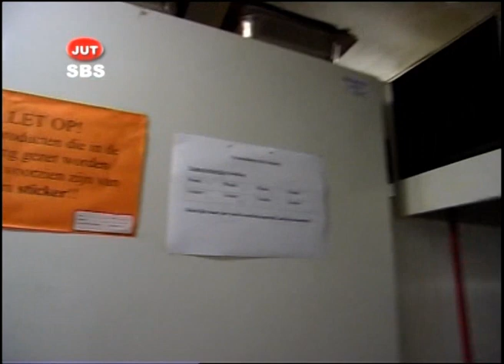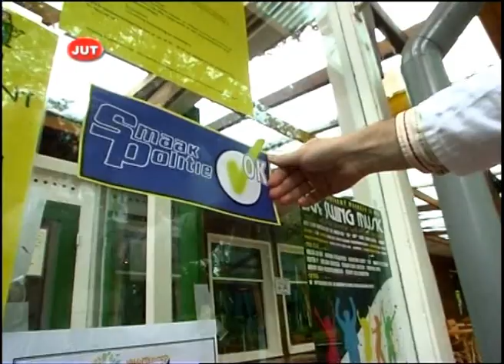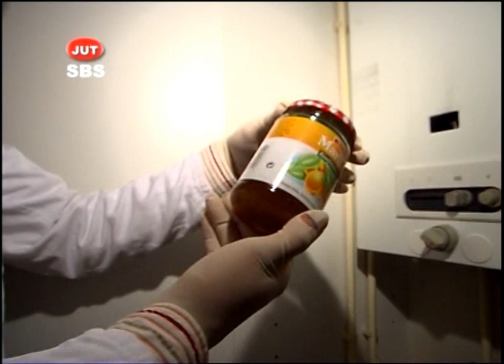Jutberg specials Modepolitie Smaakpolitie